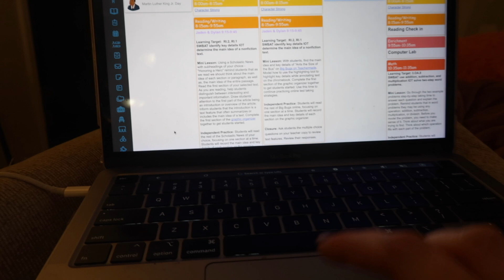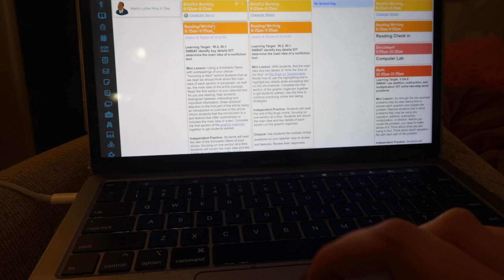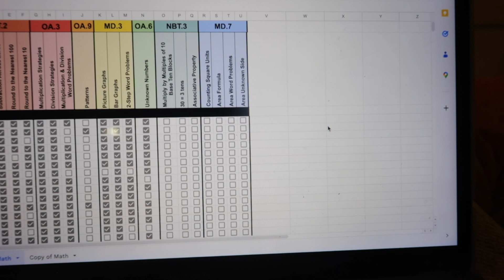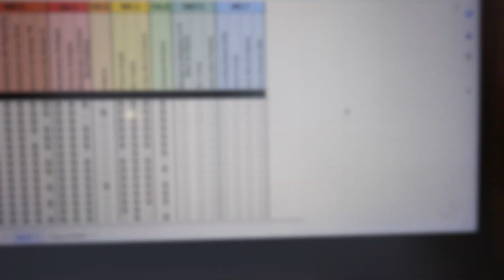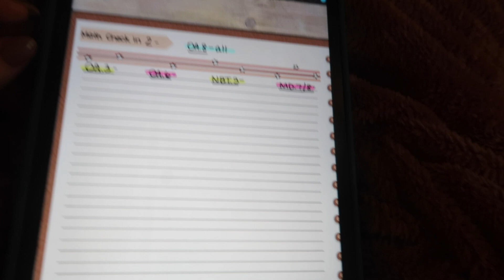Analyze DATA with me!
A M A Z O N  S T O R E:
Easily shop items from my videos

H E L P  O U T  O U R  C L A S S R O O M:

Use code BREANASCLOSET when you sign up for the app for $10 credit!

T O D A Y ' S  L I N K S:
Spiral Math Morning Work
Spiral ELA Morning Work
MrsCallsCampers Planner